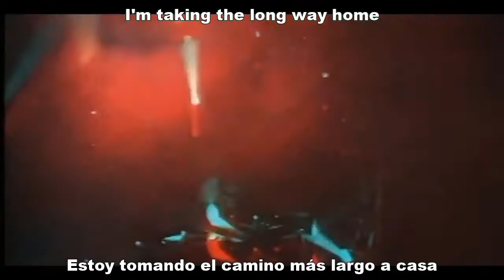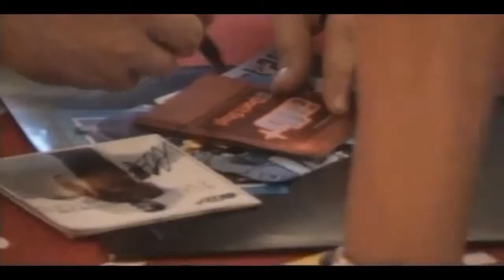ATB - Long Way Home / Sub Español - Ingles (VIDEOCLIP)